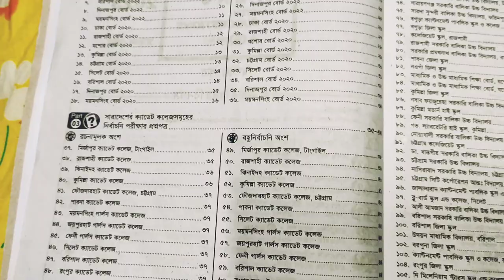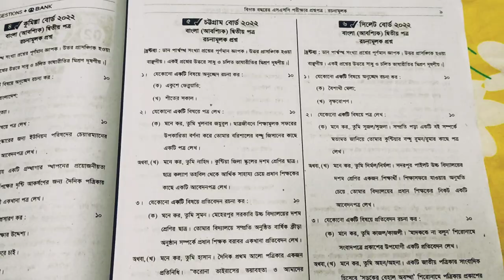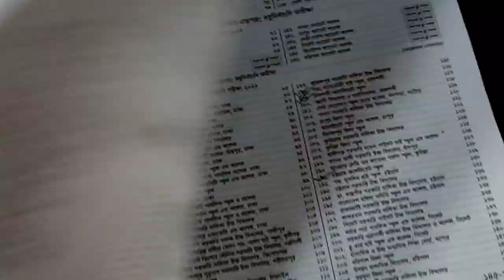Bangla 2nd Test Paper Lecture SSC 2023 Exam লেকচার বাংলা ২য় পত্র টেস্ট পেপার + PDF Panjeree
টেস্ট পেপার রিবিউ সাজানো দেখুন! কিনবেন কিনা? কতটা দরকার?
lecture Bangla 2nd 2023 pdf
more
Bonus PDF Testpaper
Physics board pdf.pdf

বইটির বৈশিষ্ট্য:
বোর্ড পরীক্ষার প্রশ্নপত্র
এখানে সংক্ষিপ্ত সিলেবাসের আলোকে অনুষ্ঠিত ২০২২ সালের বোর্ড পরীক্ষাসহ বিগত বিভিন্ন সালের বোর্ড পরীক্ষার প্রশ্নপত্র দেওয়া হয়েছে। এখান থেকে তুমি এসএসসি পরীক্ষার প্রশ্নের ধরন সম্পর্কে স্পষ্ট ধারনা পাবে। প্রশ্নের এ ধরনকে মাথায় রেখেই প্রতিটি অধ্যায় শেষে তোমাদের জন্য দেওয়া হয়েছে সাজেশন অংশটি।
শীর্ষস্থানীয় স্কুলের নির্বাচনি পরীক্ষার প্রশ্নপত্র
ক্যাডেট কলেজসহ সকল বোর্ডের শীর্ষস্থানীয় স্কুলসমূহের ২০২২ সালের নির্বাচনি পরীক্ষার প্রশ্নপত্র বিশ্লেষণ করে সেরা মানের সৃজনশীল রচনামূলক ও বহুনির্বাচনি প্রশ্নপত্র দেওয়া হয়েছে। এ অংশের অনুশীলন তোমাদের পরীক্ষার প্রস্তুতির জন্য সবচেয়ে গুরুত্বপূর্ণ।
এক্সক্লুসিভ মডেল টেস্ট
সংক্ষিপ্ত সিলেবাসের অধীন বিষয়বস্তুসমূহ বিশ্লেষণ করে বিভিন্ন সালের বোর্ড পরীক্ষার প্রশ্নের সমন্বয়ে ও নির্বাচনি পরীক্ষার টপ গ্রেড প্রশ্নের সমন্বয়ে এক্সক্লুসিভ মডেল প্রশ্নপত্র দেওয়া হয়েছে। ঘড়ি ধরে প্রতিটি মডেল টেস্ট দেওয়ার পর তোমরা মেইড ইজি উত্তরপত্র বই থেকে উত্তর মিলিয়ে নেবে। মডেল টেস্টের অনুশীলন তোমাদের পরীক্ষার প্রস্তুতিকে সম্পূর্ণ করবে।
সাজেশন: পরীক্ষা ২০২৩
গণিত বিষয়ের সাজেশনটি বোর্ড পরীক্ষক, প্রশ্ন মডারেটর ও বিষয়ভিত্তিক বিশেষজ্ঞ শিক্ষক কর্তৃক প্রণীত। এটির অনুসরণ তোমাদের ১০০% সাফল্য নিশ্চিত করবে।
 টপ গ্রেড প্রশ্নের সাজেশন
নির্বাচনি পরীক্ষার প্রতিটি স্কুলের প্রশ্নপত্রে সেরা মানের প্রশ্নগুলোকে ★ চিহ্নিত করা হয়েছে। বিশেষজ্ঞ শিক্ষকমণ্ডলী সমন্বয়ে গঠিত একটি প্যানেল প্রশ্নপত্রগুলো বিশ্লেষণ করে টপ গ্রেড প্রশ্নগুলোকে বাছাই করেছেন তোমাদের সাজেশন হিসেবে।
 গুরুত্বপূর্ণ বিষয়বস্তুর সাজেশন
সৃজনশীল রচনামূলক প্রশ্নগুলো গুরুত্বপূর্ণ অধ্যায় ও বিষয়বস্তুর আলোকে করা হয়। তাই এ অংশে ওয়ান স্টার ও টু স্টার রেটিং করে অধ্যায় ও বিষয়বস্তুর সাজেশন দেওয়া হয়েছে।
সুপার সাজেশন
সৃজনশীল রচনামূলক ও বহুনির্বাচনি প্রশ্নের অধ্যায়ভিত্তিক সাজেশন ছাড়াও রয়েছে সংক্ষিপ্ত আকারে সুপার সাজেশন। বিগত বিভিন্ন সালের বোর্ড প্রশ্ন ও স্কুল প্রশ্ন বিশ্লেষণ করেই তৈরি করা হয়েছে সুপার সাজেশনটি।
বোর্ড প্রশ্নের বিশ্লেষণ
২০২২ সালসহ বিগত বিভিন্ন সালের বোর্ড প্রশ্ন বিশ্লেষণ করে ছকে দেখানো হয়েছে। একনজরে ছকটি দেখলে সহজে বোঝা যাবে বিভিন্ন সালে বোর্ডগুলোতে কোন অধ্যায় থেকে বেশিবার প্রশ্ন করা হয়েছে। এ ছকটির মাধ্যমে তোমরা অধ্যায়ের গুরুত্ব সম্পর্কে স্পষ্ট ধারণা পাবে এবং বোর্ড পরীক্ষার শতভাগ প্রস্তুতি নিশ্চিতভাবে সম্পন্ন করতে পারবে।
পরিশিষ্ট অংশে আরও প্রশ্নপত্র
বইটিতে শীর্ষস্থানীয় স্কুলের নির্বাচনি পরীক্ষার প্রশ্নপত্র ছাড়াও ‘পরিশিষ্ট’ অংশে রয়েছে বাছাইকৃত স্কুলের নির্বাচনি পরীক্ষার আরও প্রশ্নপত্র। এগুলো মূলত অগ্রসর শিক্ষার্থীদের অধিক অনুশীলনের জন্য দেওয়া হয়েছে। এসব প্রশ্নপত্রে ★ চিহ্নিত প্রশ্নগুলো পরীক্ষার জন্য অধিক গুরুত্বপূর্ণ।
Price List
SSC Test Papers Made Easy       বাংলা প্রথম পত্র টেস্ট পেপারস মেইড ইজি: প্রশ্নপত্র
শ্রেণি : মাধ্যমিক
বিভাগ : সকল
সংস্করণ : ২০২২
পৃষ্ঠা : ৩২০
সর্বোচ্চ খুচরা মূল্য (MRP) : ৫০০ টাকা
বাংলা প্রথম পত্র টেস্ট পেপারস মেইড ইজি: উত্তরপত্র
শ্রেণি : মাধ্যমিক
বিভাগ : সকল
সংস্করণ : ২০২২
পৃষ্ঠা : ৪৯৬
সর্বোচ্চ খুচরা মূল্য (MRP) : মেইড ইজি প্রশ্নপত্র বইটি
সর্বোচ্চ খুচরা মূল্য (MRP) : ৩২০ টাকা
বাংলা দ্বিতীয় পত্র টেস্ট পেপারস মেইড ইজি: উত্তরপত্র
শ্রেণি : মাধ্যমিক
বিভাগ : সকল
সংস্করণ : ২০২২
পৃষ্ঠা : ২৪০
সর্বোচ্চ খুচরা মূল্য (MRP) : মেইড ইজি প্রশ্নপত্র বইটি দেখোEnglish Test Papers Made Easy: Question Paper (1st and 2nd Paper)
শ্রেণি : মাধ্যমিক
বিভাগ : সকল
সংস্করণ : ২০২২
পৃষ্ঠা : ৮৪৮
সর্বোচ্চ খুচরা মূল্য (MRP) : ৭৫০ টাকা
English Test Papers Made Easy: Answer Paper (1st and 2nd Paper)
শ্রেণি : মাধ্যমিক
বিভাগ : সকল
সংস্করণ : ২০২২
পৃষ্ঠা : ৪৪৮
সর্বোচ্চ খুচরা মূল্য (MRP) : মেইড ইজি প্রশ্নপত্র বইটি দেখোগণিত টেস্ট পেপারস মেইড ইজি: প্রশ্নপত্র
শ্রেণি : মাধ্যমিক
বিভাগ : সকল
সংস্করণ : ২০২২
পৃষ্ঠা : ৩৩৬
সর্বোচ্চ খুচরা মূল্য (MRP) : ৬২০ টাকা
গণিত টেস্ট পেপারস মেইড ইজি: উত্তরপত্র
শ্রেণি : মাধ্যমিক
বিভাগ : সকল
সংস্করণ : ২০২২
পৃষ্ঠা : ৭০৪
সর্বোচ্চ খুচরা মূল্য (MRP) : মেইড ইজি প্রশ্নপত্র বইটি দেখোতথ্য ও যোগাযোগ প্রযুক্তি টেস্ট পেপারস মেইড ইজি: প্রশ্নপত্র ও উত্তরপত্র
শ্রেণি : মাধ্যমিক
বিভাগ : সকল
সংস্করণ : ২০২২
পৃষ্ঠা : ৩০৪
সর্বোচ্চ খুচরা মূল্য (MRP) : ২০০ টাকা
পদার্থবিজ্ঞান টেস্ট পেপারস মেইড ইজি: প্রশ্নপত্র
শ্রেণি : মাধ্যমিক
বিভাগ : বিজ্ঞান
সংস্করণ : ২০২২
পৃষ্ঠা : ৩২০
সর্বোচ্চ খুচরা মূল্য (MRP) : ৫২০ টাকা